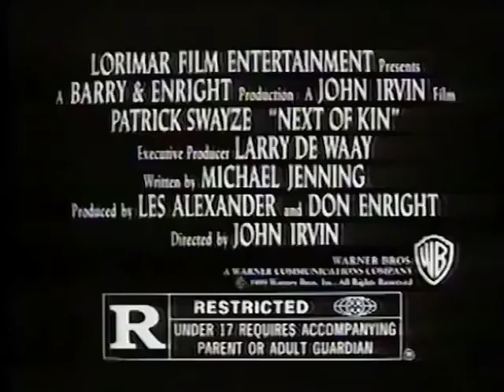Next of Kin (1989) - TV Spot 2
Theatrical Release: October 20, 1989 (USA)

Starring: Patrick Swayze, Adam Baldwin, Helen Hunt, Bill Paxton, Liam Neeson

Director: John Irvin

A Chicago cop (Patrick Swayze) vows to find his brother's killer, with the help of a surviving brother (Liam Neeson).